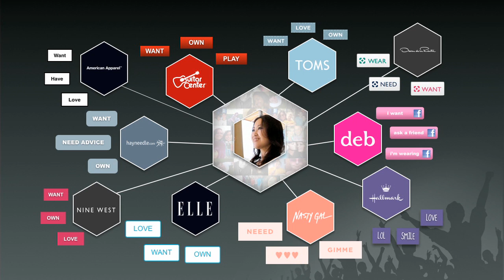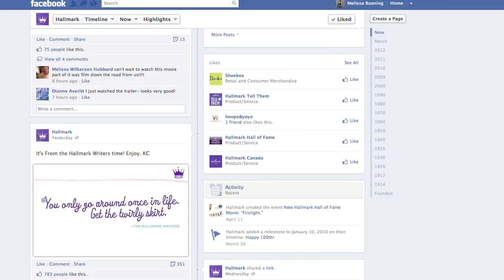8thBridge Graphite Launch - Launch Partners